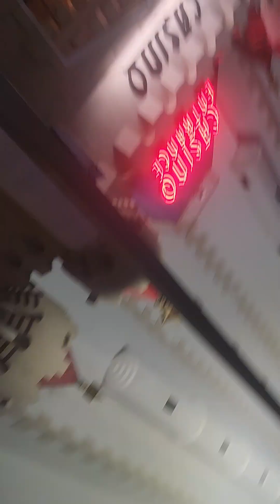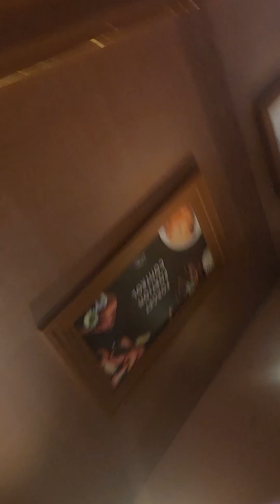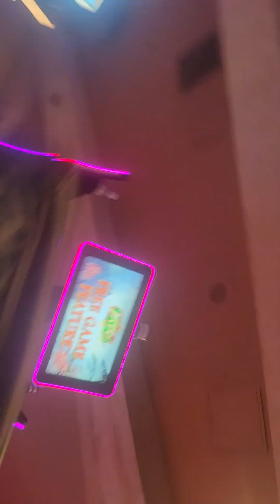November 23, 2024